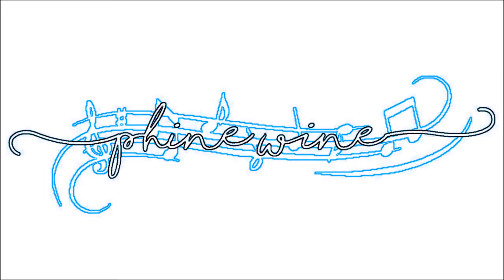Guess That Song | Phine Wine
Holly and Manda try to guess songs! Play along and let us know how many you got right!